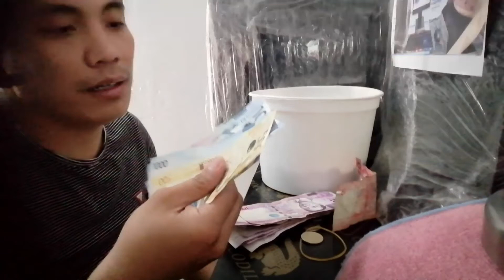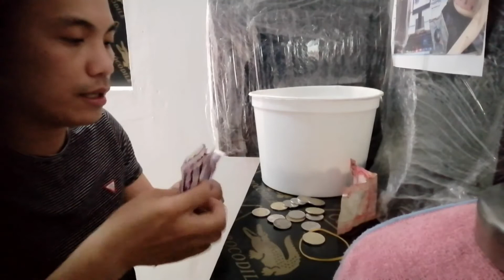The Power of GCASH (Additional Income)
DISKARTE LANG WALANG BIBITAW KAYA NATIN NYAN MGA KATROPA
ma Notify ka sa Susunod kong Video..
Godbless Keepsafe